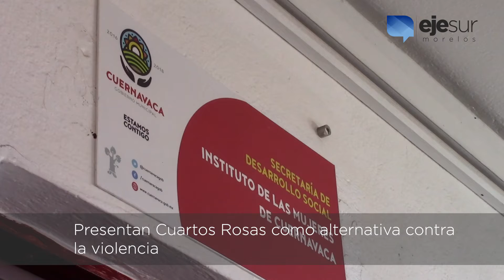Resumen Informativo 16 diciembre del 2017